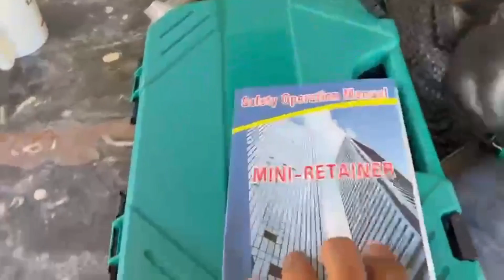MANUAL NAIL GUN UNBOXING AND TEST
CEILING NAIL GUN TEST